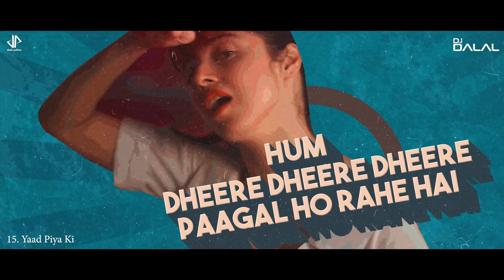The Bollywood Of Year Party Mashup 2021